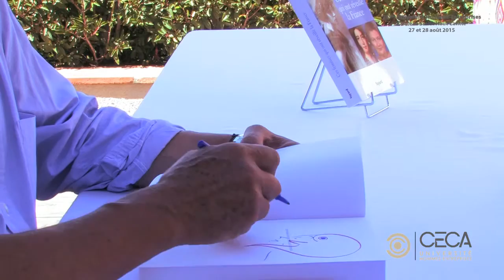UHE15 - Jean-Louis Debré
Lors de l'Université Hommes-Entreprises, Jean-Louis Debré, Président du Conseil Constitutionnel, est revenu sur son ouvrage "Ces femmes qui ont réveillé la France" (Ed. Fayard, 2013) qui montre ce combat qu'ont mené toutes ces femmes qui avaient la foi, la volonté : une performance pour l'égalité.